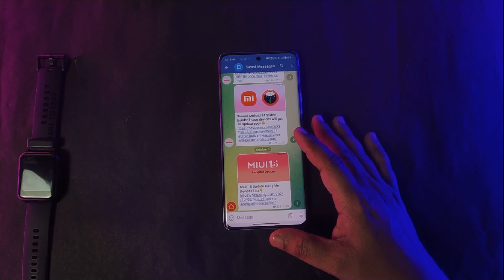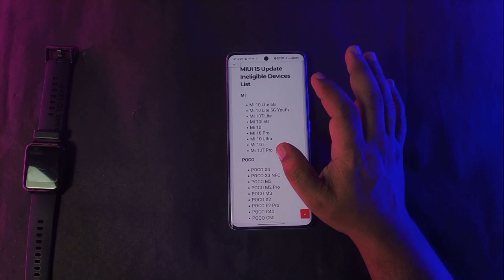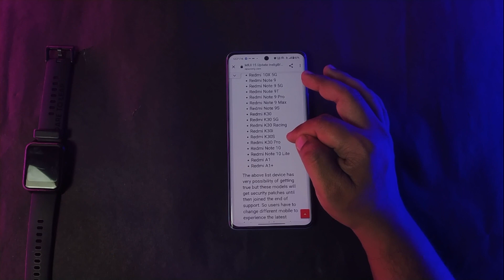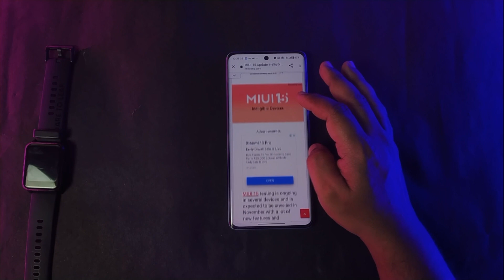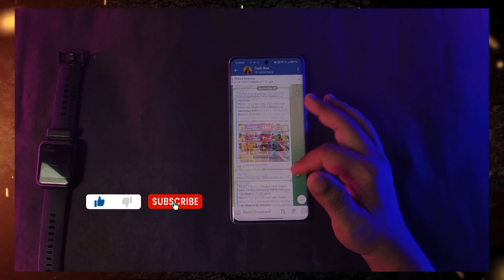MiUi 15 update bad news, Miui 15 end of update list October 2023, End of device list Miui, Miui 15🇮🇳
Hi